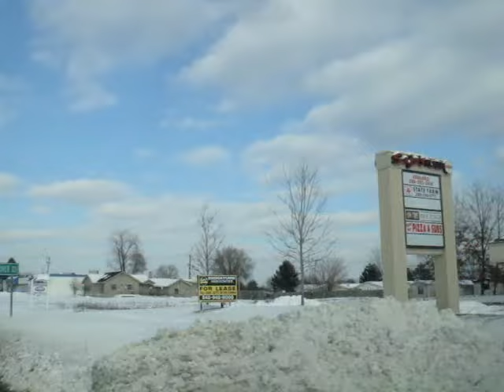Clinton Township, Michigan snowy winter, December 2007